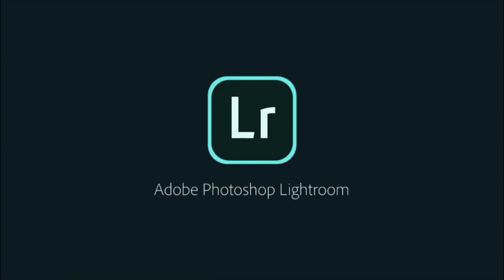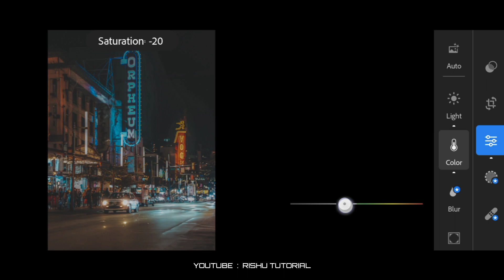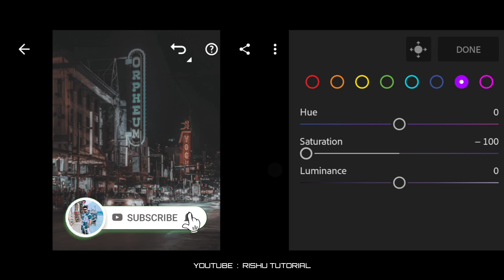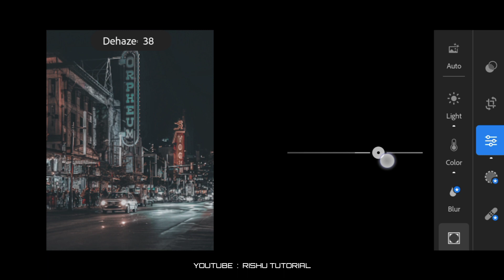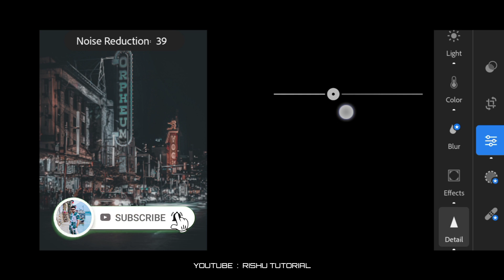Night Photo Color Grading in Lightroom | Lightroom Mobile | Night Preset | Lightroom Premium Preset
✅️ Preset secure by the password if u want to know this password u have to watch this video very closely because the password will appear in the i-button.

🅰︎🅿︎🅿︎🅻︎🅸︎🅲︎🅰︎🆃︎🅸︎🅾︎🅽 : Lightroom